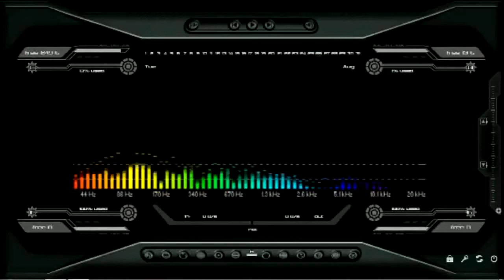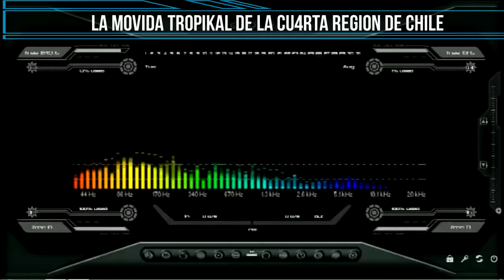La Cuarta Kumbiera - El Arbolito en Vivo